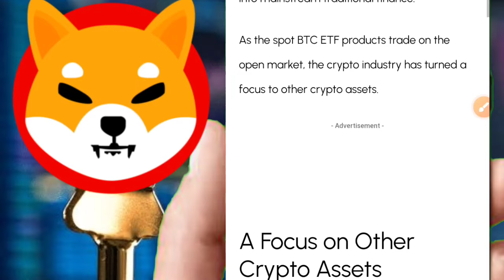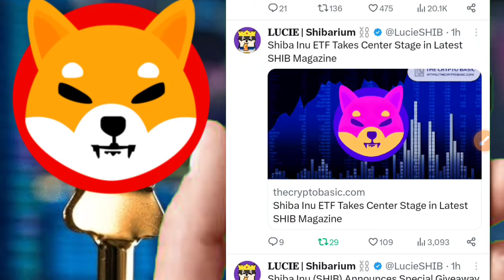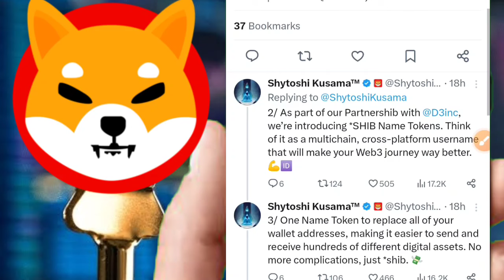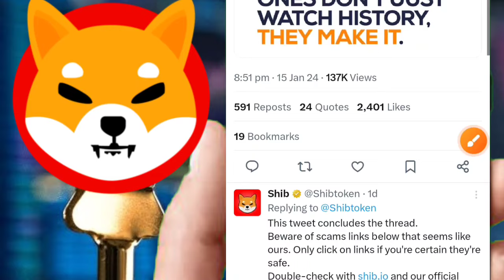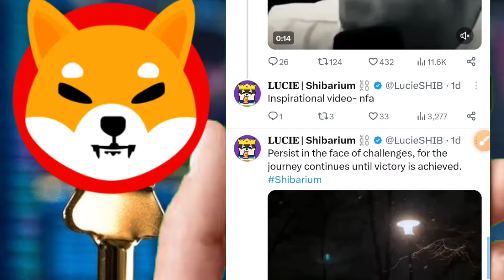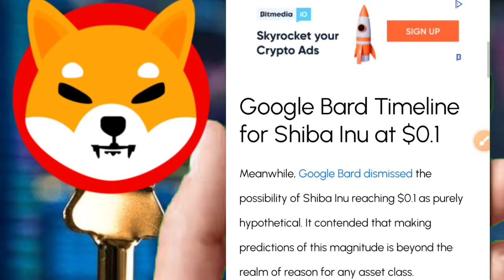SHIBA INU HIT 0.1$🤯$6,000,000,000 TRILLIONS🤯SHIBA का ETF🤑SHIBARIUM BURNING SOON